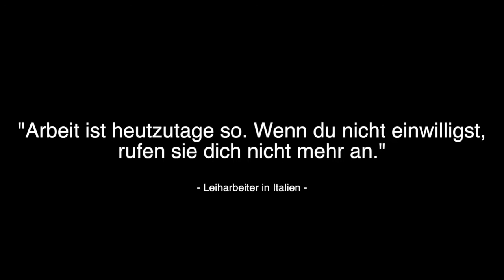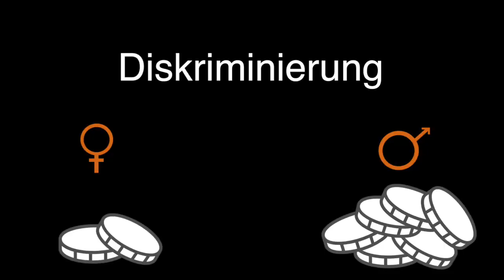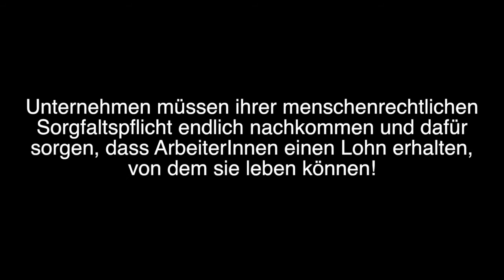Stehst du auf Ausbeutung? Ausbeutung steckt in deinem Schuh!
Die Arbeitsbedingungen in der Schuh- und Lederproduktion sind miserabel: Hungerlöhne, unbezahlte Überstunden, fehlende soziale Absicherung, mangelnde Sicherheitsstandards und Diskriminierung sind an der Tagesordnung.

Mit der Kampagne „Change Your Shoes“ tritt das INKOTA-netzwerk gemeinsam mit 17 Partnerorganisationen dafür ein, die sozialen und ökologischen Missstände in der Schuh- und Lederindustrie zu verbessern.

TU WAS!
Erzähle es weiter - teile unser Video! Informiere Dich und unterstütze die Kampagne

Videoeditor: Yaw Dee